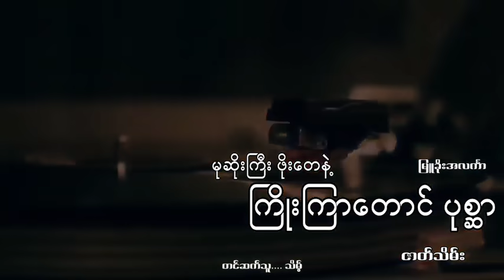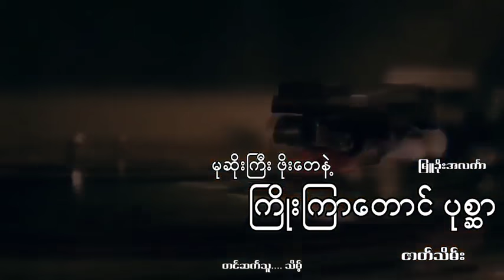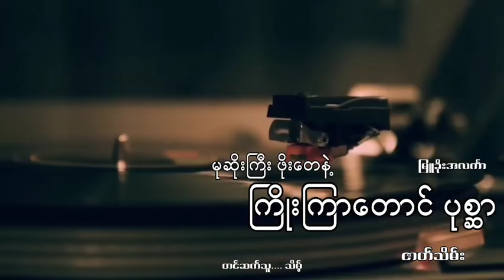မြူုးအလင်္ကာ သမ့်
မြန်မာနိုင်ငံသားတွေသိထားသင့်တဲ့မြန်မာသမိုင်းများ
ခေတ်တခတ်ကိုကောင်းအောင်ဆိုးအောင်ပြုခဲ့ကြသူများ
မြန်မာနိုင်ငံထဲမှာတိမ်မြုပ်ပျောက်ကွယ်နေတဲ့ သမိုင်းအမှန်တရားများ
ကဘသမိုင်းကသိထားသင့်တဲ့အရာတွေ
ဘုရားသမိုင်း/နတ်သမိုင်းတွေ/ထူးခြားသောပရလောကသားတွေ/
အကြောင်းအရာတွေကိုတင်ဆက်ပေးနေတဲ့ချန်နယ်ဖြစ်ပါတယ်